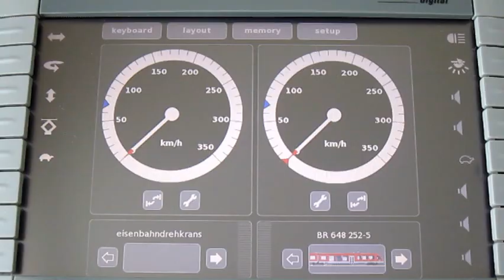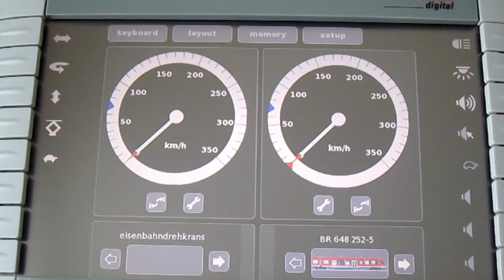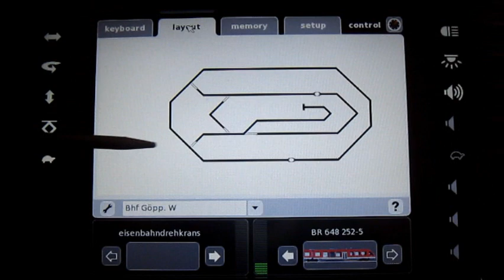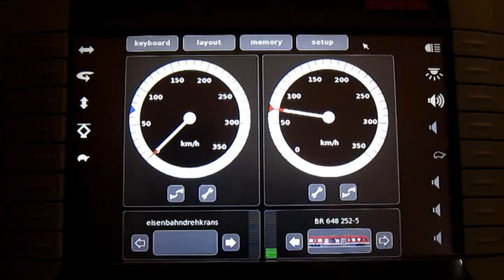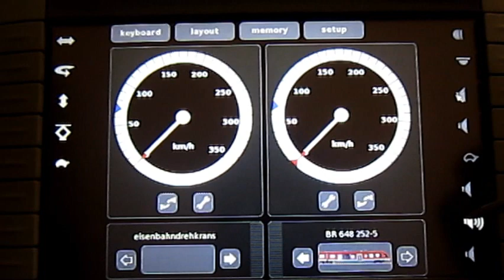🚆🚉CENTRAL STATION MARKLIN 60213 Train DB 37730 Oscar Tamayo HD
BR 648.2 DB AG - Diesel Powered Commuter Rail Car
Art.No. 37730

German Railroad, Inc. (DB AG) class 648.2 (LINT 41) diesel powered commuter rail car. Current version with low platform steps. Used in the service area of Braunschweig - Harz - Göttingen.
Art.No. 37730

The powered rail car has an mfx digital decoder, controlled high-efficiency propulsion, light and sound functions. It also has a powerful can motor with a bell-shaped armature and a flywheel, mounted in a Jacobs truck. 2 axles powered. Traction tires. The powered rail car has factory-installed interior lighting. The headlights and interior lights are maintenance-free, warm white LEDs. The destination signs are prototypically correct with yellow LEDs. The headlights, interior lights, destination signs, and 2 red marker lights will work in conventional operation and can be controlled digitally. The running gear and the body are well detailed and there is a clear view through the windows. The powered rail car has interior details, and a closed diaphragm and a guide mechanism on the Jakobs truck between the two halves of the unit. Center buffer couplers are represented at the ends of the powered rail car. Total length 48.1 cm / 18-15/16".

Factory-installed interior lighting included. Sound included. Lighted train destination signs. Road number different from 37735.